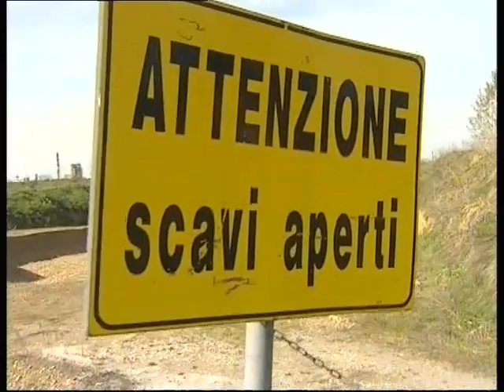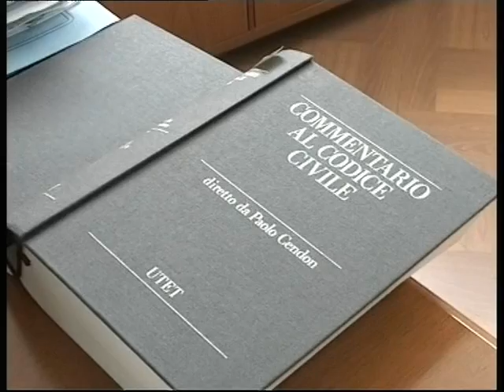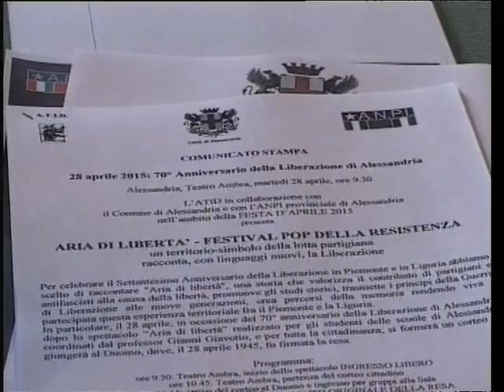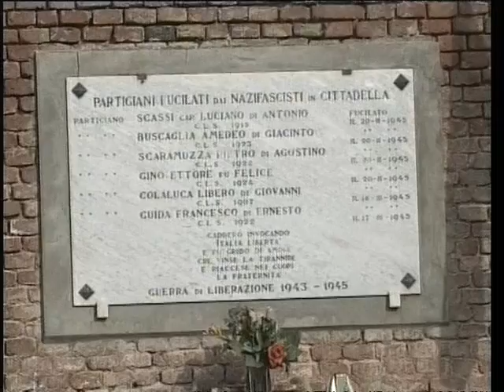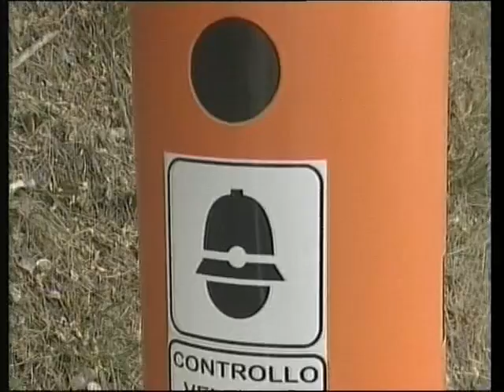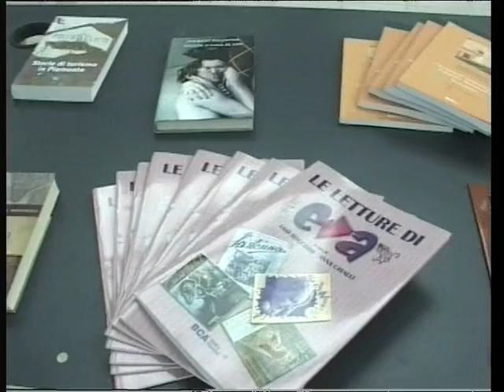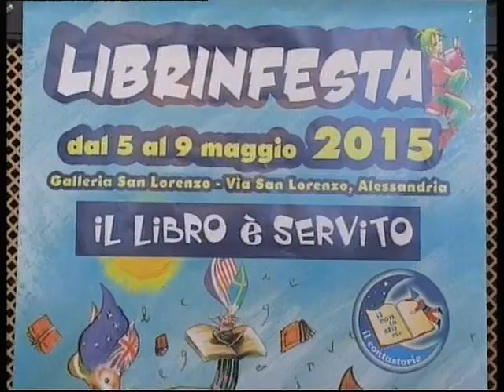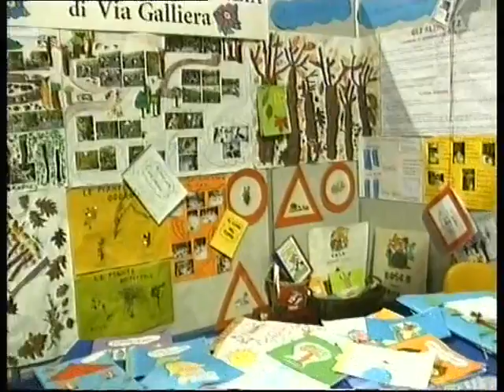TG AL 230415 H1230 A